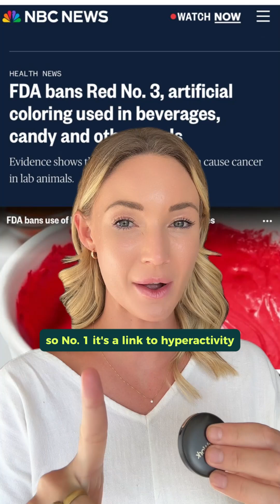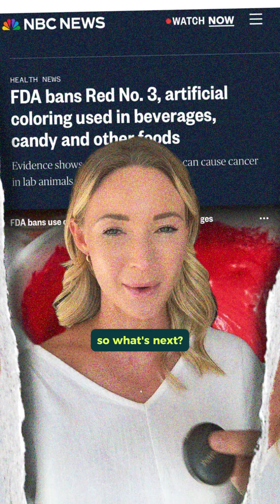Red Dye 40 Explained by a Chemical Engineer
🚨 Major Health News: Red Dye No. 3 Is Now Banned in the U.S. 🚨

After years of advocacy from health experts and consumer groups, Red Dye No. 3—a synthetic food coloring widely used in candies, baked goods, and even over-the-counter medications—has officially been banned in the U.S. But why is this such a significant step for public health?

🔴 Linked to Hyperactivity: Research suggests it may contribute to brain inflammation, neurotransmitter disruption (dopamine & serotonin), and behavioral sensitivities—especially in children.

🔴 Carcinogenic Concerns: Animal studies have linked Red Dye No. 3 to thyroid tumors, raising long-term safety concerns.

🔴 Hidden in Everyday Products: From gummy candies and frostings to maraschino cherries and medications, this artificial dye has been challenging to avoid due to unclear labeling.

📢 While food companies reformulate, now is the time for consumers to prioritize ingredient transparency and explore natural alternatives like beet juice and paprika for color.

This milestone highlights the growing shift toward cleaner, safer food choices—a win for public health! 💡

🔄 What are your thoughts on this ban? Drop your insights in the comments!